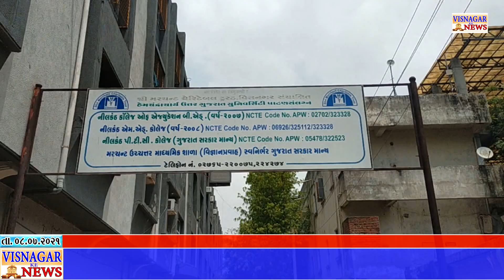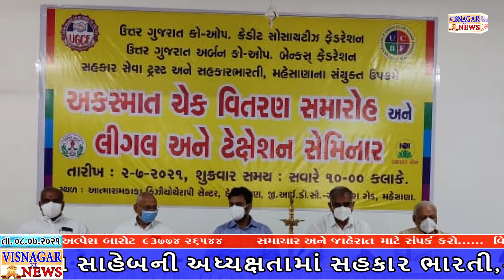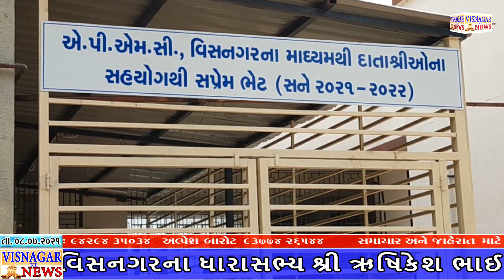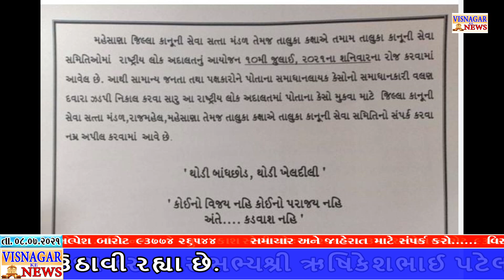ધારાસભ્ય ના પ્રયત્નો સફળ થયા